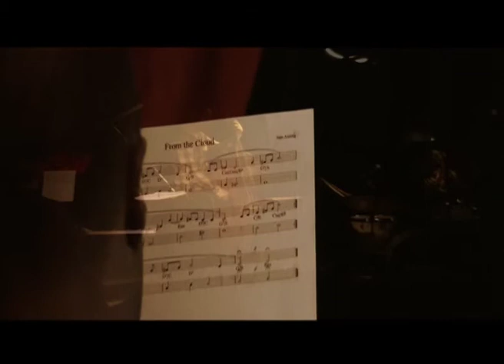FROM THE CLOUD - ALLAN BROWNE SAM ANNING MARC HANNAFORD -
LIVE RECORDING  AT BENNETT'S LANE, 2010
ALLAN BROWNE, MARC HANNAFORD, SAM ANNING

DIRECTED & SHOT BY ANDREW MCCASKILL & HAYLEY MIRO
EDITED BY HAYLEY MIRO